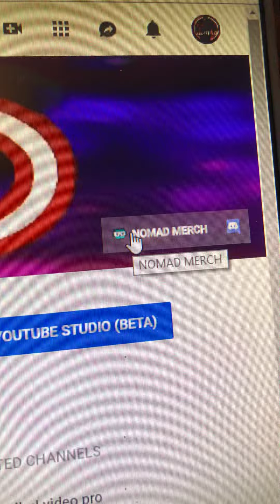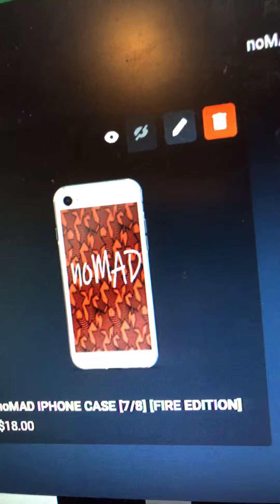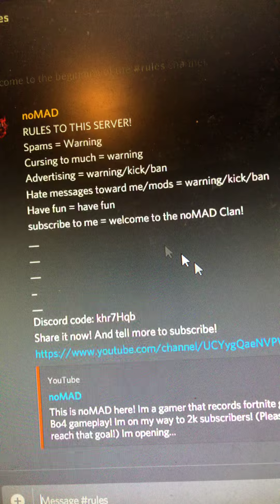MERCH AND DISCORD SERVER ARE MADE!!!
This video is brining you the new things to my channel!